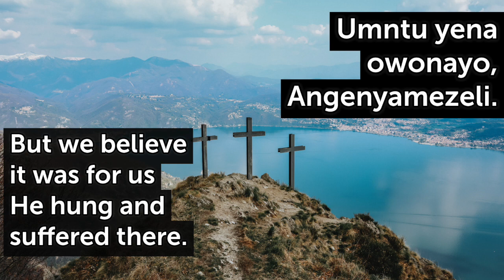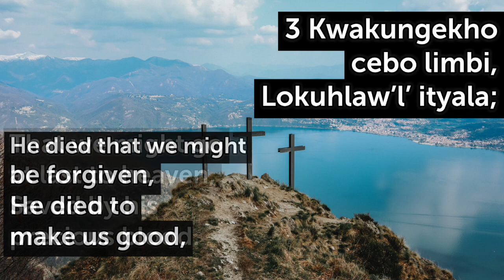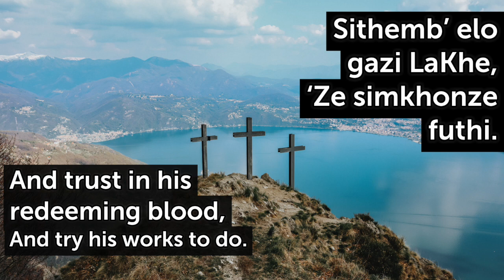There is a Green Hill Far Away T76 Eb